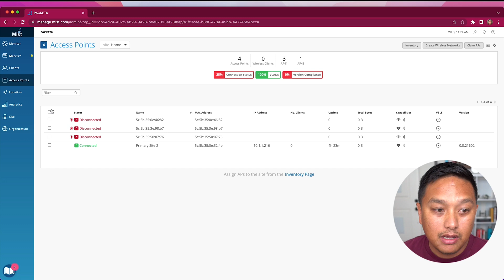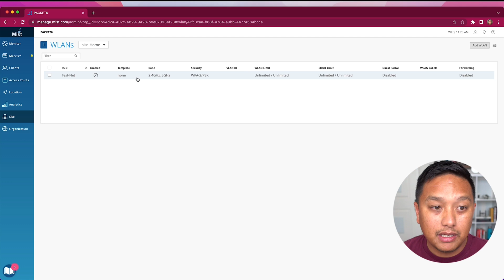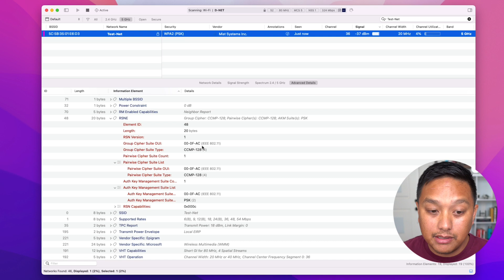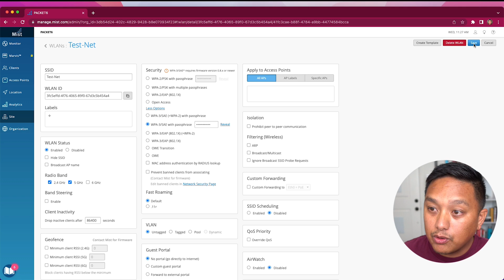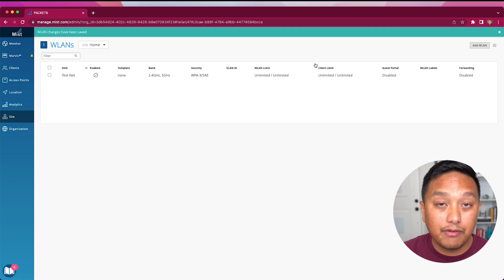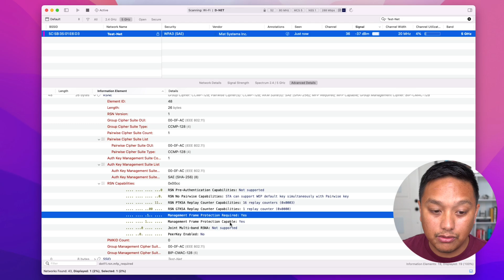WPA3 Mist Configuration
In this video, I'm going to configure WPA3 Personal using the Mist dashboard.

To support WPA3 your Mist access point must be on firmware 0.8 or newer. Your client devices must also support WPA3.

Hi, I'm Rowell. This is my channel about network engineering and wireless, where you can increase your knowledge.

If you want to learn about networking from Cisco, Juniper, Mist, and many other vendors so you can configure and troubleshoot an enterprise network or pass a certification, subscribe to my channel.

- Join me on the Network Junkies Discord Server. I just started this community for beginners and experienced people in network engineering.

My channel publishes videos that focus on configuring network equipment, learning the details of Wi-Fi, and studying for certifications. If that sounds like it could be helpful for you, please join me!